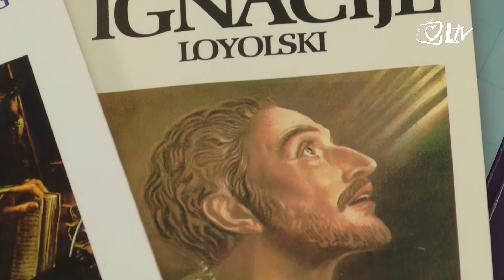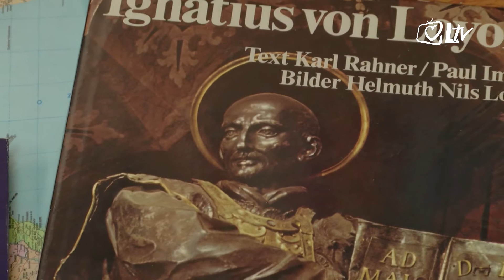Izdvojeno 31.7.2016. - Spomendan sv. Ignacija Lojolskog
Danas se spominjemo sv. Ignacije Lojolskog, utemeljitelja Družbe Isusove i pisca Duhovnih vježbi.

Od mladića iskušavanog svjetskim stvarima, Ignacije je izrastao u velikog mistika. Njegov izvanredni molitveni život odražava se u Duhovnim vježbama – temelju isusovačkog života.

Ignacije je bio obasut milošću tako da je mogao pronaći Boga u svim stvarima. Htio je da isusovci budu ljudi vješti u donošenju odluka i razlučivanju – da osjete razliku između dobrog i zlog duha i njihova djelovanja u svijetu, i da budu uvijek spremni da ljube i služe Kristu i Crkvi, na što nas dana posebno zove papa Franjo!